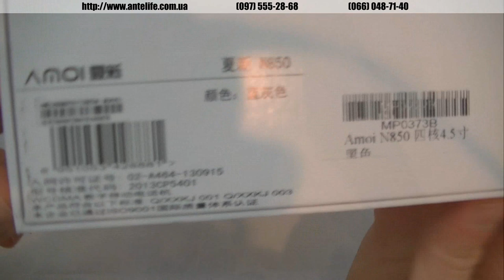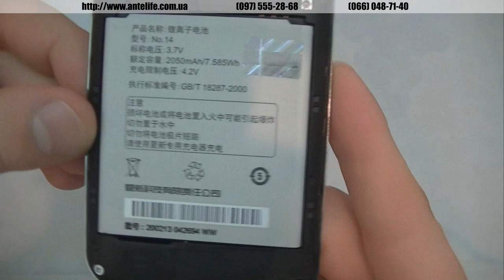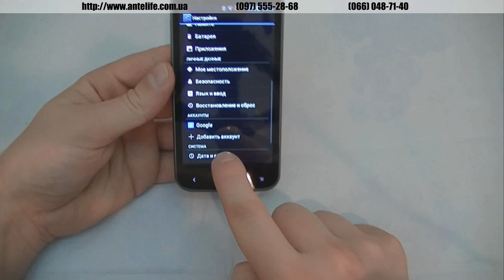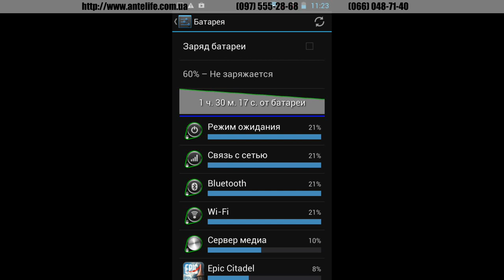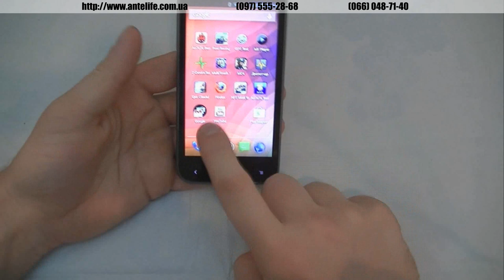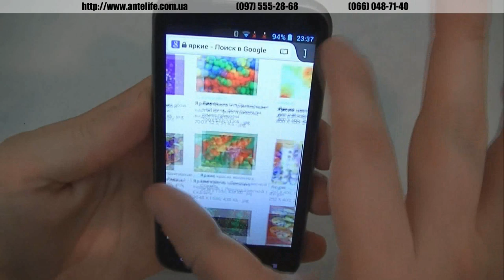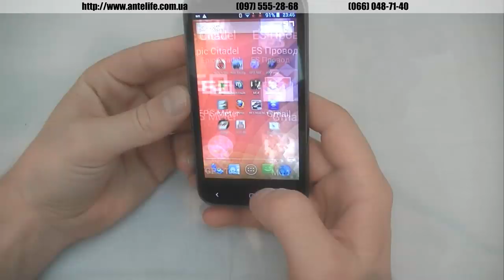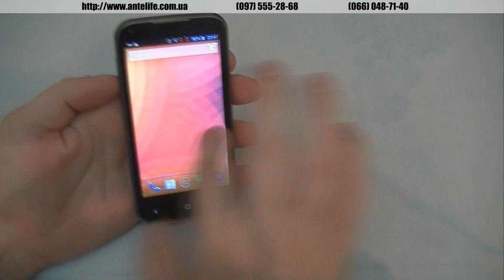Amoi N850 обзор китайского смартфона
Новый бюджетный смартфон от компании Amoi, который уже можно купить в нашем интернет-магазине. В данном видео-обзоре мы расскажем и покажем вам смартфон Amoi n850 со всех сторон.

Рассмотрим корпус Amoi n850, обязательно покажем вам прошивку русскоязычную и установленный уже Play Market. Я продемонстрирую вам Amoi n850 в работе с современными играми.

Удивило нас то в данной модели, что аккумулятор на 2050 мач заявлен реальный, такой как есть на самом деле. Именно поэтому смартфон Amoi n850 работает прекрасно по автономности, на 2-3 дня можно смело его брать с собой и забывать о зарядке.